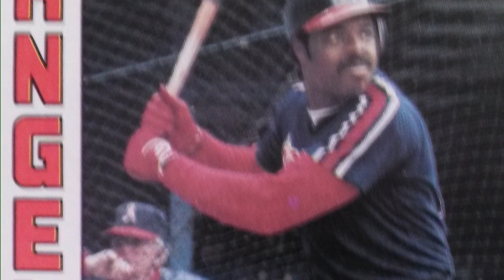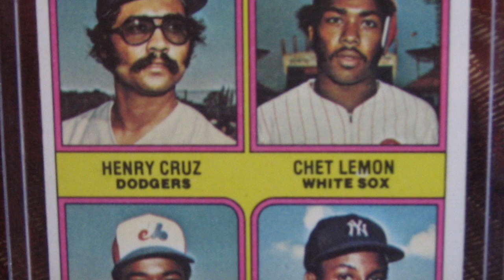Embrace The Mystery (The Ellis Valentine Story)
(Lyrics Below) This video is about the life of Ellis Valentine. Growing up an avid Expos fan, my favorite players were Steve Rogers and Ellis Valentine. I remember secretly putting my little white transistor radio under my pillow, listening to Dave and Duke call the games, just to hear one more Valentine at bat, long after I was supposed to be asleep. Nos Amours. I really loved the Expos. They were by far my favorite sports team. Valentine had a somewhat unfortunate career, never really fulfilling his vast potential, despite reaching All-Star status. Those who watched him play know that there has never been a throwing arm as accurate and powerful from the outfield in the history of the game. I recently read his life story and thought that his post-career was very fascinating. Ellis, if you ever read this -- Congratulations! You'll always be my hero.

Lyrics:

To be 16
And a rising star
The scouts all tell you
You’re going really far

You can run, hit and throw
So physically blessed
There’s no stopping you
You’re going to be the best

You’re body’s printing money
That your mind can’t comprehend
The sky is the limit
It’s never going to end

CHORUS

But then you crashed so hard
And it all went wrong
And you don’t know what you had
Until you wake up and it’s gone

There’s a tomorrow
That you cannot see
It’s not going to be easy
To embrace the mystery

Verse #2

The scouts no longer call
They’ve anointed a new king
Your cannon arm won’t help you
Your speed won’t do a thing

Then you’re in your thirties
A life already lived
You’ve taken more than your share
Now it’s time to give